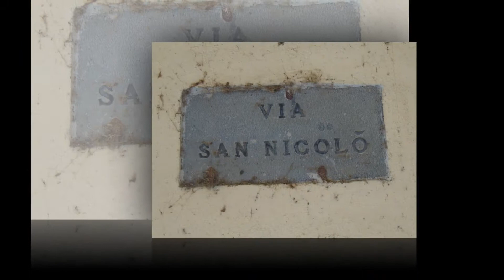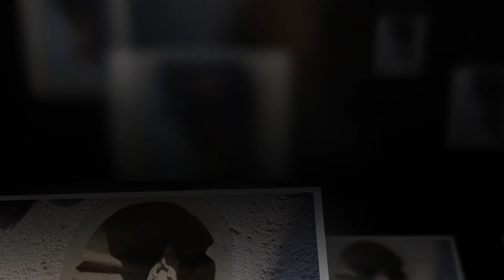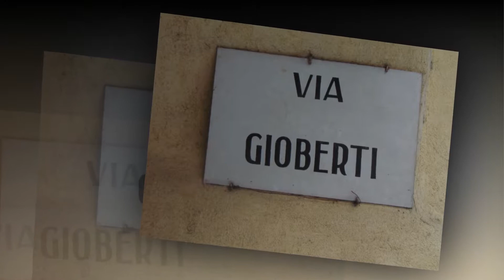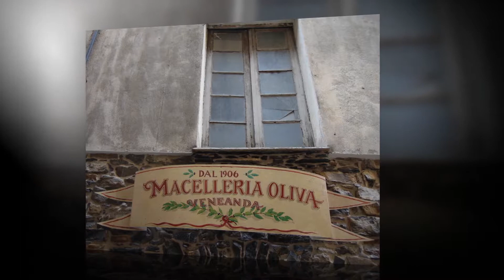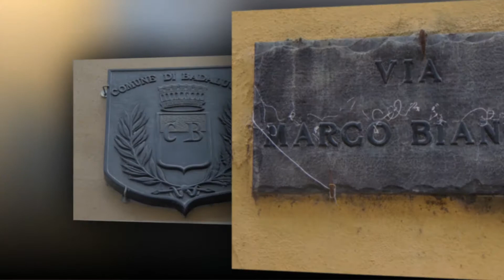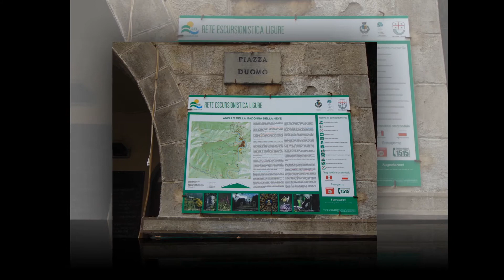Una Domenica a.… Badalucco (IM) – Parte 3.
Following the route. (seguendo la strada….).

Filmato elaborato dal sottoscritto con brani provenienti dalla raccolta audio gratuita che YouTube mette a disposizione per i suoi creator ed utilizzabili per i video su YouTube.